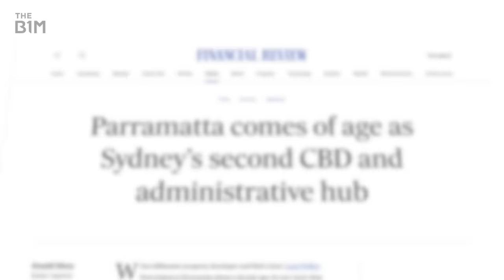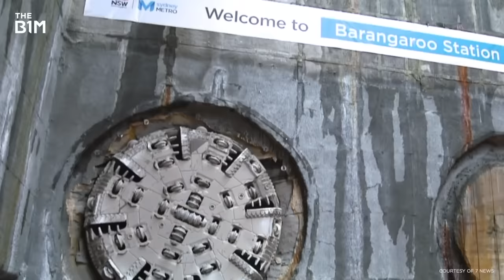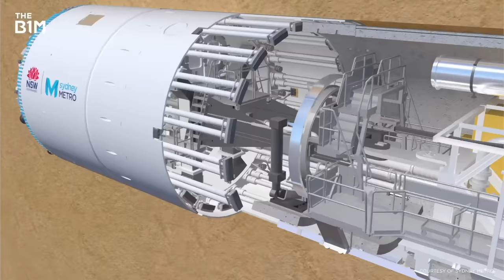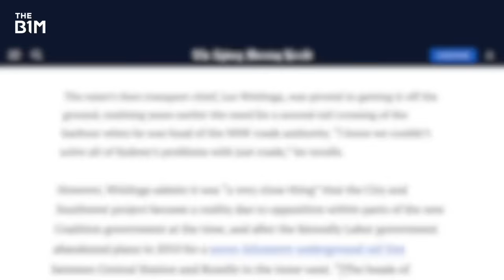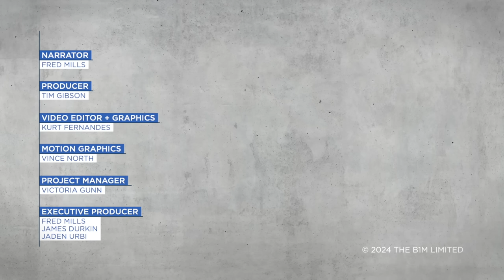Australia’s $64BN Mega Railway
Sydney is building one of the world's biggest suburban rail projects.

Additional footage and images courtesy of Sydney Metro and 7News.

We welcome you sharing our content to inspire others, but please be nice and play by our rules